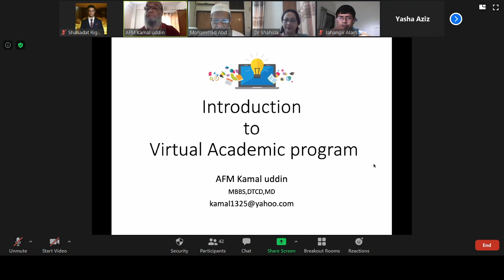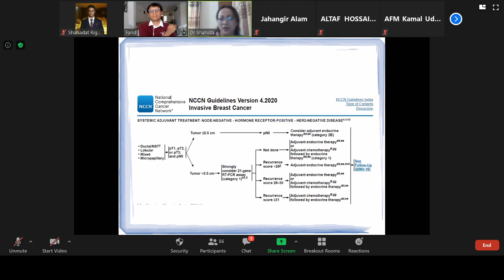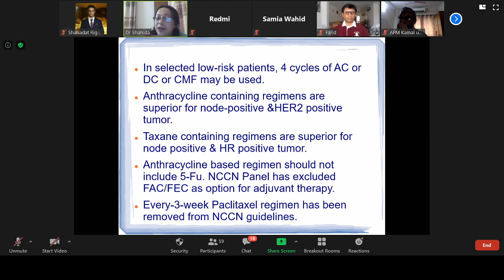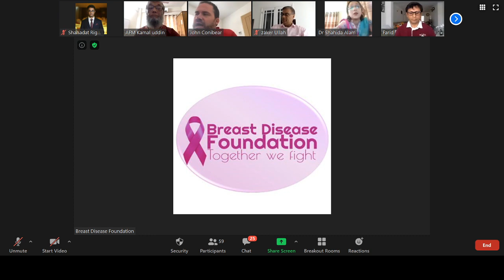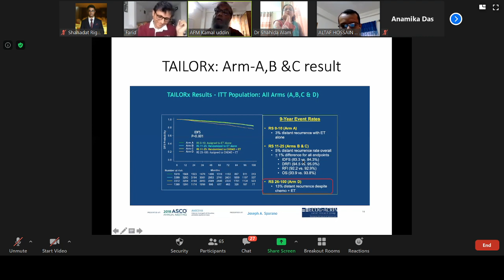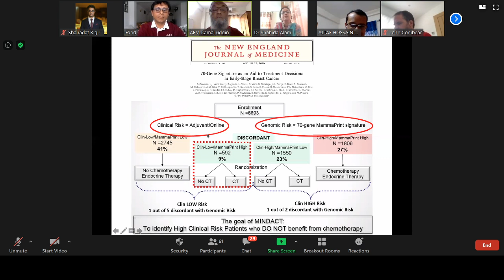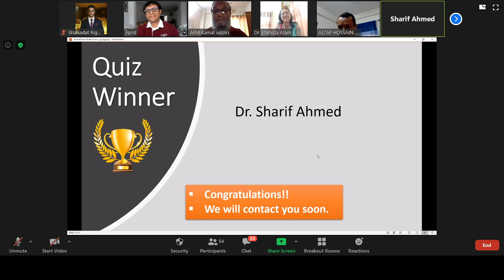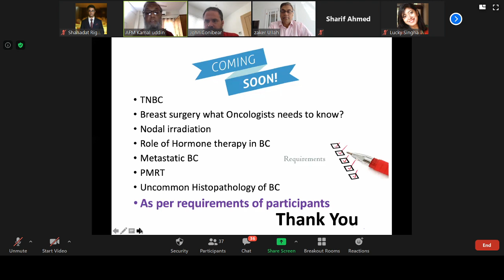eCME on "Adjuvant Chemotherapy in Breast Cancer: Whom to Give and What to Give?"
Speaker: Dr Shahida Alam